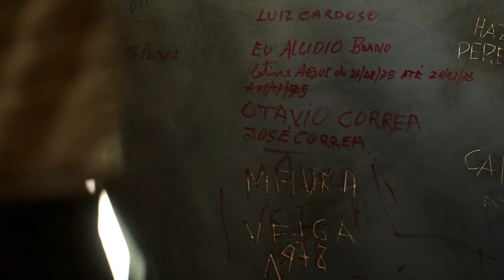Arpilleras - Memorial da Resistência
| Apoio do Memorial da Resistência de São Paulo |

Em 2011, o Memorial da Resistência de São Paulo recebeu a exposição “Arpilleras da resistência chilena”, que trouxe 28 trabalhos de arte popular, produzidos por mulheres chilenas, entre 1970 e 1990, como forma de denúncia à ditadura militar.

Abrigado na antiga sede do Departamento Estadual de Ordem Política e Social de São Paulo (DEOPS/SP), um dos principais centros de tortura do país, o Memorial é uma conquista da memória de todas e todos que lutaram contra o regime militar brasileiro.

Em depoimento gravado na Cela 03, onde tantas lutadoras e lutadores foram torturados por lutarem pela liberdade do povo brasileiro, a coordenadora do Memorial da Resistência, Katia Regina Felipini Neves, declara apoio ao projeto de documentário que resgatará esta técnica de bordado em áreas atingidas por barragens no Brasil:

“Nós acreditamos que o projeto ‘Arpilleras: bordando a resistência’ é de suma importância”, afirmou Katia.

Apoie esse projeto!